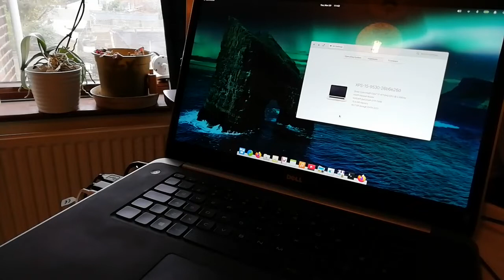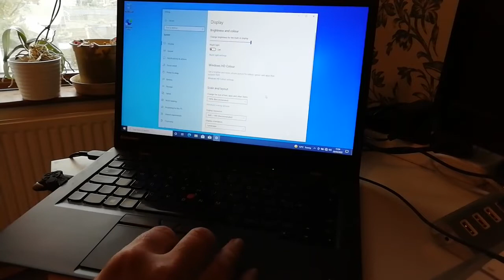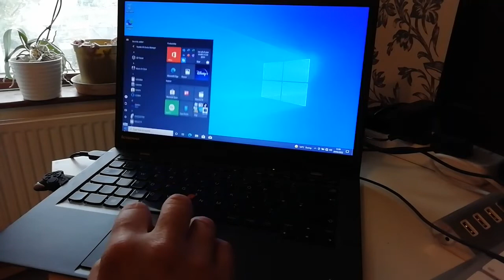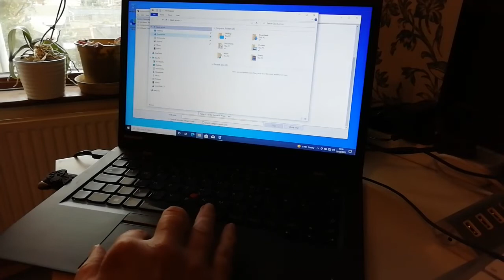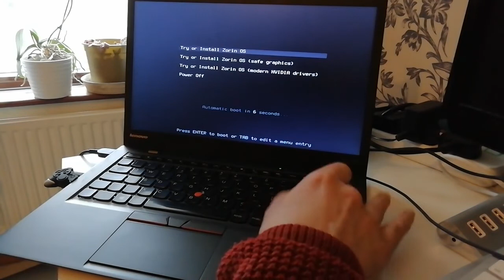Thinkpad X1 Carbon Generation 3 in 2022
I purchase a 2nd hand X1 Carbon Gen 3 to run as my main machine running Linux. Let's see if I got what I was hoping for!